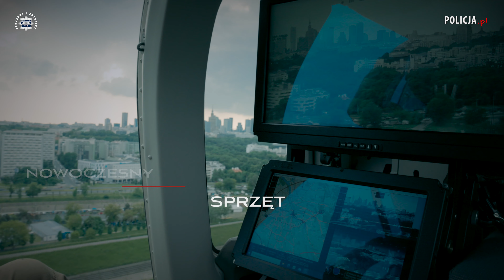POLSECURE 2024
III Międzynarodowe Targi POLSECURE już wkrótce przyciągną do Kielc fachowców ze służb mundurowych, specjalistów i ekspertów z branży szeroko pojętego bezpieczeństwa oraz rzeszę zwiedzających.

W tym roku III Międzynarodowe Targi Polsecure objęte honorowym patronatem Ministra Spraw Wewnętrznych i Administracji odbędą się w dniach 23 - 25 kwietnia jak zwykle na terenie Targów Kielce. Partnerem strategicznym przedsięwzięcia jest Grupa WB. Wydarzenie każdego roku przyciąga coraz większą liczbę wystawców i odwiedzających. Targi bezpieczeństwa to nie tylko stoiska wystawiennicze, prezentacje sprzętu czy dynamiczne pokazy, ale również międzynarodowe konferencje oraz oficjalne i kuluarowe spotkania.

Pierwszego dnia tegorocznych targów, czyli 23 kwietnia, odbędzie się uroczyste otwarcie, a ekspozycję zwiedzą profesjonaliści. Zaproszeni goście obejrzą również widowiskowy pokaz przygotowany przez Biuro Ruchu Drogowego Komendy Głównej Policji oraz wezmą udział w Międzynarodowej Konferencji pt. „Fundusze unijne wsparciem dla modernizacji i rozwoju innowacyjności w Policji”.

Dzień drugi 24 kwietnia, kiedy wystawa będzie otwarta dla publiczności to Dzień Służb MSWiA. Swój profesjonalizm zaprezentuje Centralne Laboratorium Kryminalistyczne Policji. Będzie to również dzień, w którym odbędą się aż cztery konferencje. Ich tytuły: „Wyzwania związane z koniecznością wdrażania w Policji nowoczesnych narzędzi wspierających zwalczanie przestępczości ekonomicznej”, „Cyberbezpieczeństwo w dobie zagrożeń hybrydowych i militarnych”, „Sztuczna inteligencja, uczenie maszynowe, deepfakes — wyzwania współczesnej kryminalistyki” oraz „Szkolenie ratowników i ratowników medycznych w Policji z wykorzystaniem symulatorów wysokiej wierności oraz pojazdów specjalistycznych typu Ambulans” wskazują do kogo są adresowane. Tego samego dnia po południu planowane są warsztaty, zorganizowane przez ambasadę brytyjską na temat pojazdów dla służb, kontroli granic i bezpiecznej komunikacji.

Na ostatni dzień targów 25 kwietnia przygotowano konferencję pt. „Policja - pracodawca z wyboru”, która w dużej mierze skierowana jest do uczniów klas mundurowych i wszystkich, którzy chcieliby zasilić szeregi granatowej formacji. Organizatorzy zapewniają, że będzie można zapoznać się z niektórymi elementami testu sprawności fizycznej do Policji. O ile każdego dnia targi czynne są w godzinach 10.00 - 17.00, to 25 kwietnia wystawa potrwa do godziny 15.00.

Wstęp na targi jest bezpłatny dla przedstawicieli służb. Wymagana jest jedynie wcześniejsza rejestracja online. Na stronie internetowej można znaleźć więcej szczegółów na temat targów. Wystarczy w wyszukiwarce wpisać: polsecure.targikielce.pl.
Serdecznie zapraszam!

tekst: Paweł Ostaszewski / Gazeta Policyjna

film/montaż: sierż. szt. Kamil Kłeczek, sierż. szt. Krystian Kłeczek, sierż. szt. Tomasz Lis, Artur Orliński / BKS KGP